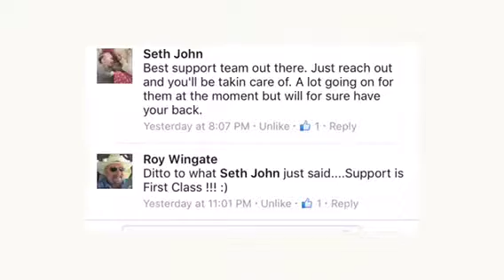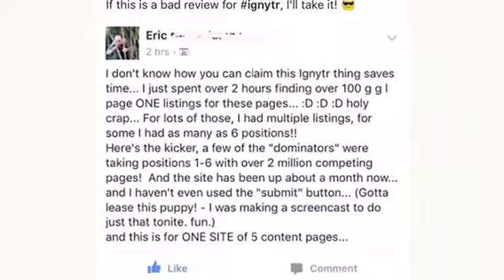Ben Littlefield and Dr Dan (2Rockstars) Reviews. Is it a scam?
Looking for a review or reviews and testimonials about...
2RS or 2rockstars
Ignytr reviews
Rank and Bank formula review
Magic Mirror formula testimonial
Google love
Digital asset academy

Are 2rockstars a scam? Are they legit? See real reviews about 2rs from real people.